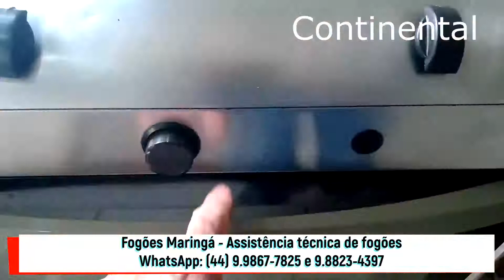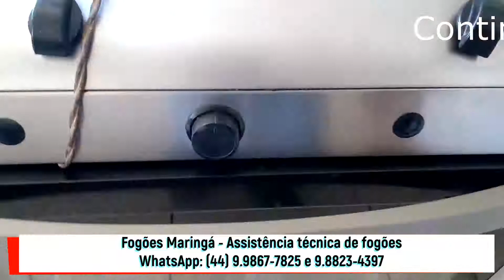Duas manutenções de forno idênticas: Dako e Continental ao mesmo tempo e os clientes não se conhecem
Ao mesmo tempo, na semana passada, meados de Dezembro de 2020 fiz duas manutenções idênticas ao mesmo tempo e os clientes não sabiam da existência de um e do outro.
Foi muito interessante e o resultado dos dois fornos consertados foi surpreendente.
Fogões Maringá
Assistência técnica de fogões.
Manutenção de fogões caseiros e industriais.
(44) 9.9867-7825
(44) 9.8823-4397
Cooktops, chapas de lanche, fritadeiras, fornos industriais, etc...
Atendo às principais marcas como Continental, Tedesco, Brey, Braslar, Progás, Esmaltec, Bosch, Itajobi, Fischer, Itatiaia, Metalmaq, Electrolux, Fogatti, Built, Tramontina, Brastemp, Consul, Atlas, etc
Obrigado.
Fogões Maringá
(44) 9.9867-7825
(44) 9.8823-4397